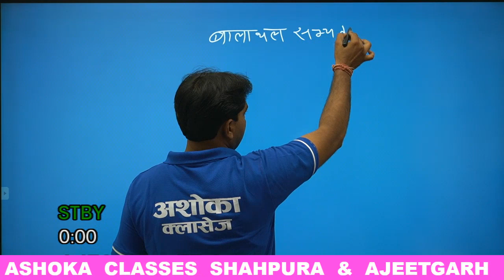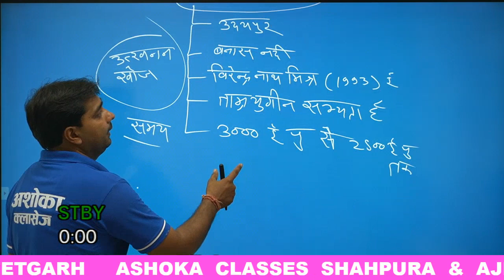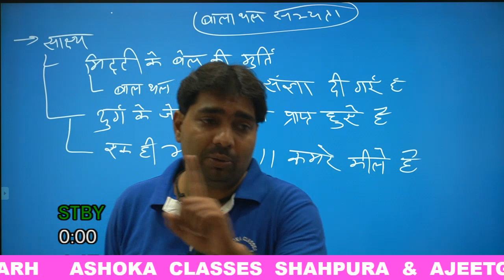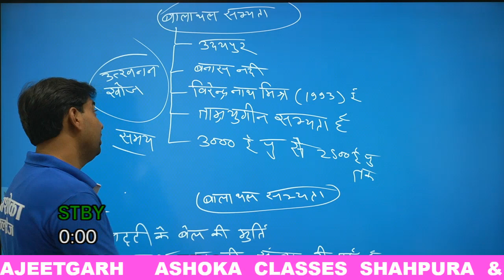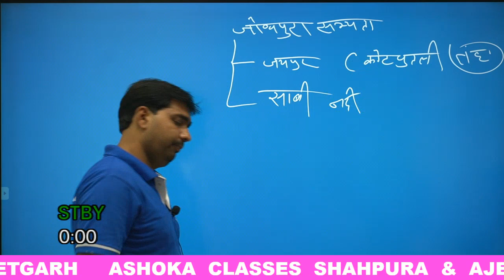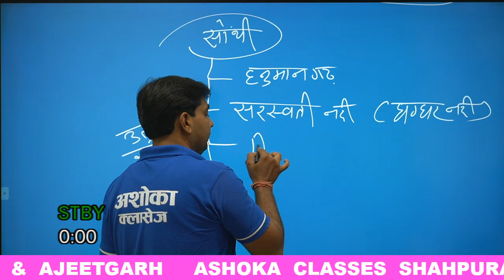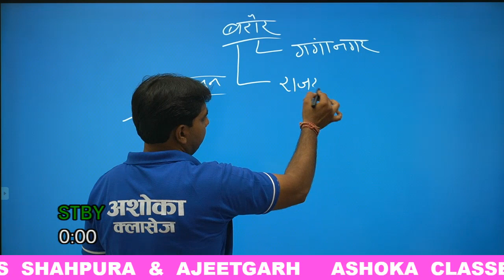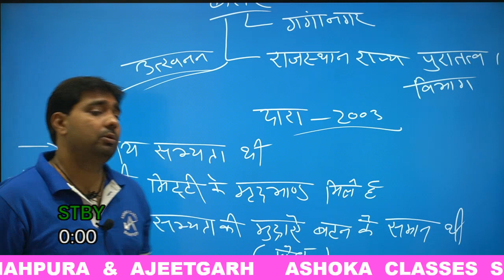राजस्थान का इतिहास ,BALATHAN ,JODHPURA,BAROT सभ्यता BY KAMAL JI SIR ASHOKA CLASSES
Telegram link. ashoka classes

BALATHAN ,JODHPURA,BAROT सभ्यता BY KAMAL JI SIR ASHOKA CLASSES

Rajasthan gk
 India gk
CIVILIZATION OF KALIBANGA
Kalibanga of civilization
most exams quastion
rajasthan exams
 current affairs
 ASHOKA CLASSES Gk trick
कालीबंगा सभ्यता
राजस्थान सभ्यता
राजस्थान की सभ्यता  राजस्थान की प्राचीन सभ्यता
 kalibanga, kalibanga sbhayta
Rajasthan ki sbhayta